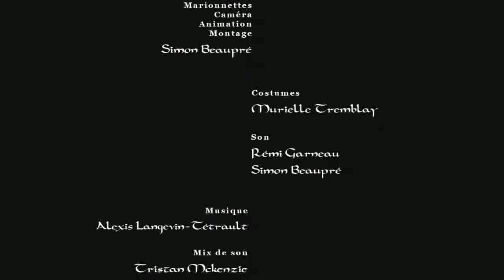La cité de pierres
Le parcours insolite d'un facteur dans une sinistre cité.